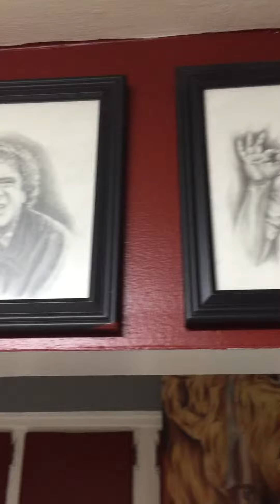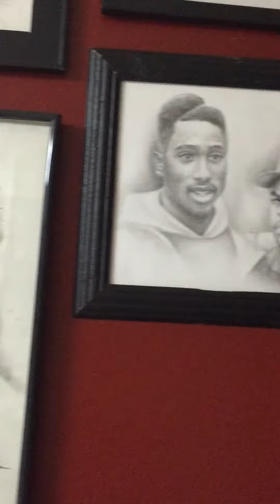Sketches!! Drawings!! Artwork!!